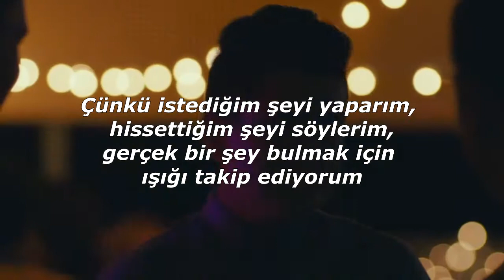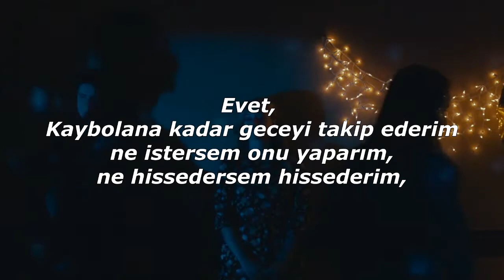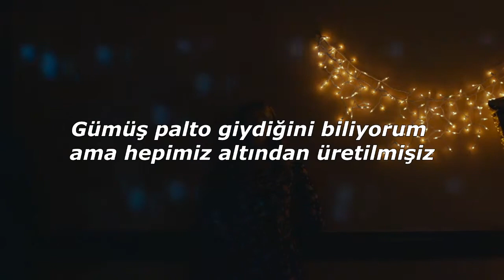Shenna - Made of Gold (Türkçe Çeviri) // Miss Stevens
Lyrics:

I wear my heart on my chest
A gold sleeve on my wrist
I'm repin grey baggy sweats
Cuz ain't no one to impress

I wear my hair how I wake up
Champagne in a coffee cup
Laughing at my makeup
Cuz it's so dumb
So what? Yeah so what?

Cuz I do what I want I say what I feel I follow the light to find something real I hold on to what I have hear and now
Yeah I do what I want I say what I feel I follow the night till I disappear I hold on to what I have hear and now

I know you wear silver coats but I know we're all we're all Made Of Gold
Oh, oh, oh, oh, oh, oh, oh Oh, oh, oh, oh, oh, oh, oh Oh, oh, oh, oh, oh, oh, oh

We're all Made Of Gold

I wear my shirt as a dress
A backpack is a purse
I'm rockin dirty converse
Yeah I spit and I curse

I wear my hair under hats
Click clack and snap back
Making music with thumbtacks and bubble wrap

Oh, oh, oh, oh, oh, oh, oh Oh, oh, oh, oh, oh, oh, oh Oh, oh, oh, oh, oh, oh, oh We're all Made Of Gold